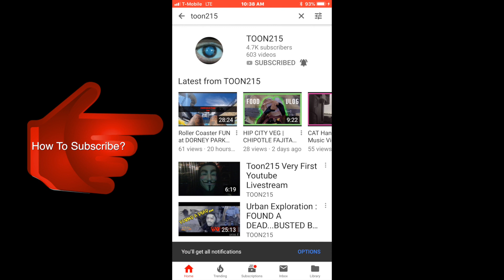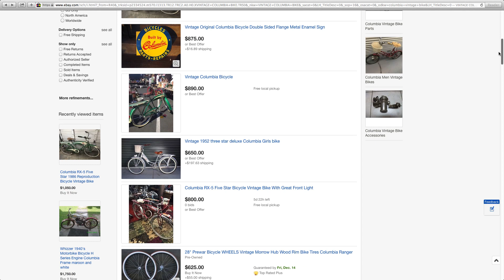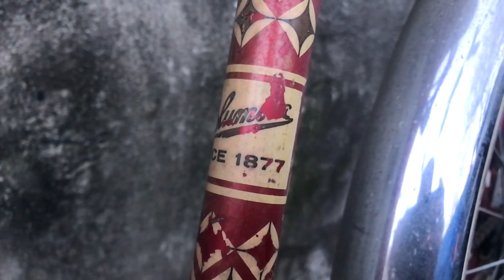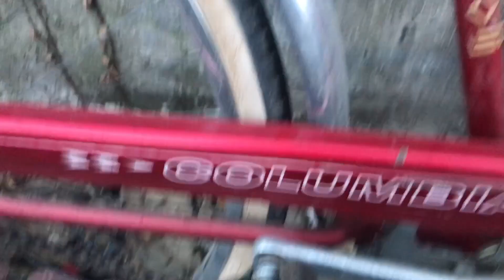Vintage Columbia Bicycle Bike Check (Part 1)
Check out this cool vintage find!